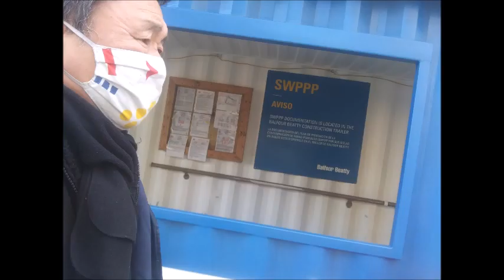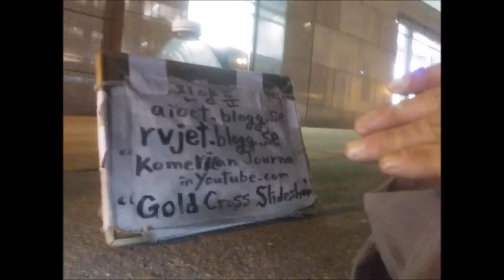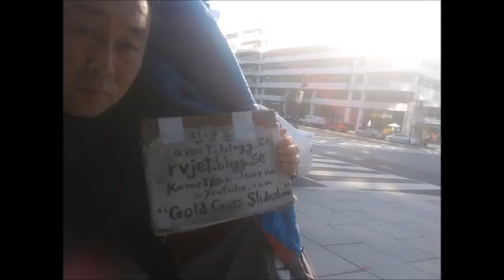iao Jan15 to 31 2021 slideeshow 7